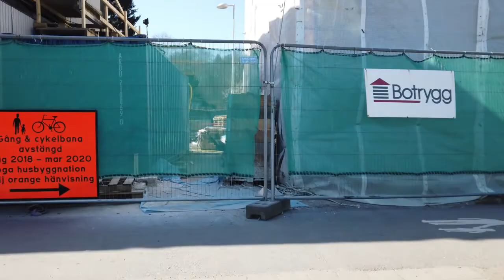What do seniors who have lost their skills do?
In "What do seniors who have lost their skills do?" I answer a programming question.